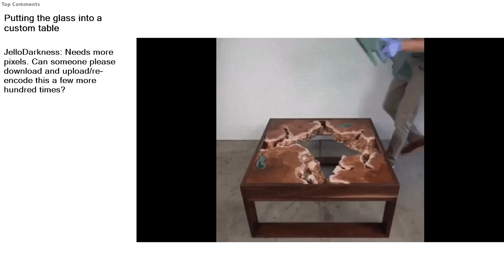Top Reddit Video - Oddly SATISFYING: Putting the glass into a custom table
Putting the glass into a custom table